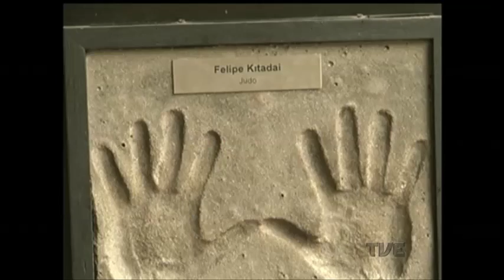Série de reportagens mostra a preparação de atletas gaúchos para os jogos Rio 2016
Estamos a três dias da abertura oficial dos jogos olímpicos do Rio de Janeiro. Se para o público em geral a expectativa já é grande, imagine só para quem vai competir. Serão mais de 10 mil atletas, de cerca de 200 países diferentes, disputando 39 modalidades. Muita gente para garantir o espetáculo. E a partir de hoje no Canal Aberto, vamos acompanhar a preparação dos atletas gaúchos que vão competir. Na reportagem de Nilton Schuler, a expectativa dos judocas que são esperança de medalhas para o país.